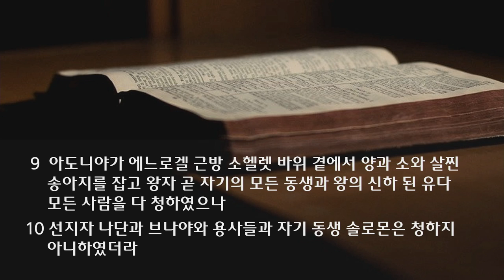수요 예배 설교 | 2021.09.01 | 아도니야 vs 솔로몬 | 열왕기상 1장 5~10절 | 이찬규 목사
아도니야 vs 솔로몬 (열왕기상 1장 5~10절)